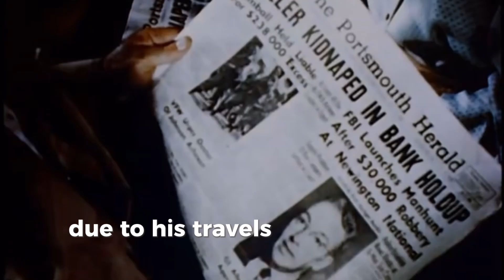5 Things You Didn’t Know About Lee Harvey Oswald: The Mystery Behind JFK’s Assassin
Discover five surprising facts about Lee Harvey Oswald, the man at the center of one of the most famous assassinations in history. From his defection to the Soviet Union to his alleged role as a “patsy,” Oswald’s life was filled with secrets and controversies. Join us as we explore these lesser-known aspects of his life that continue to fuel conspiracy theories and intrigue decades after the tragic assassination of President John F. Kennedy.